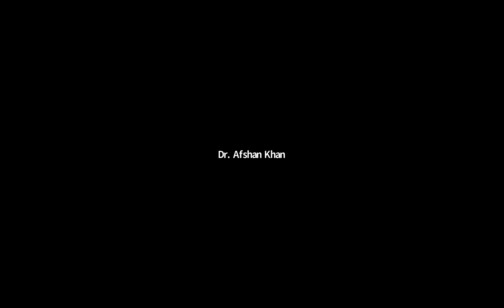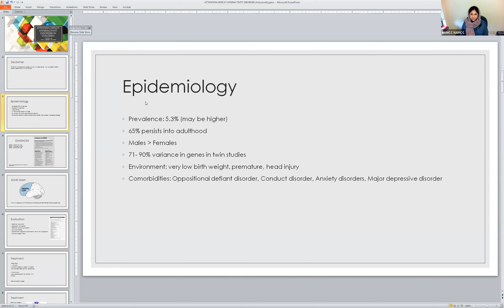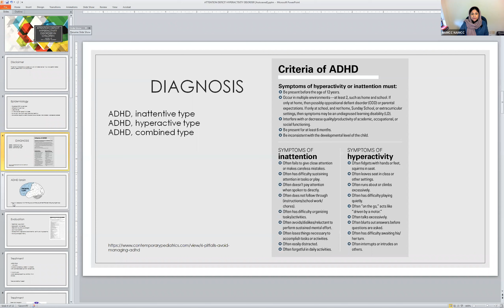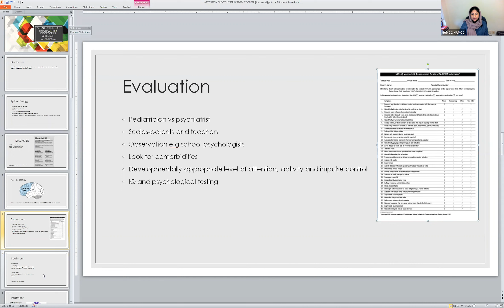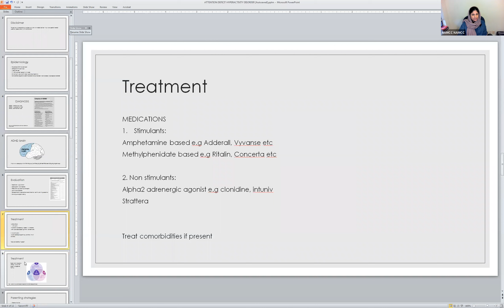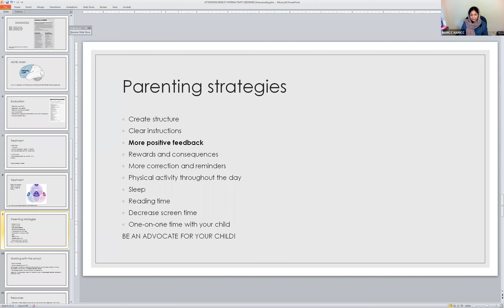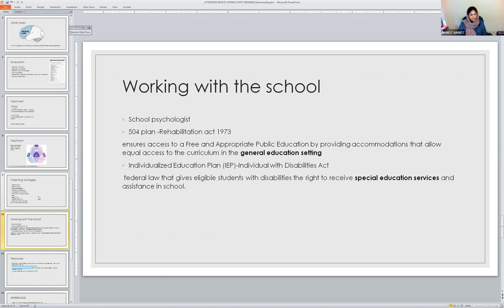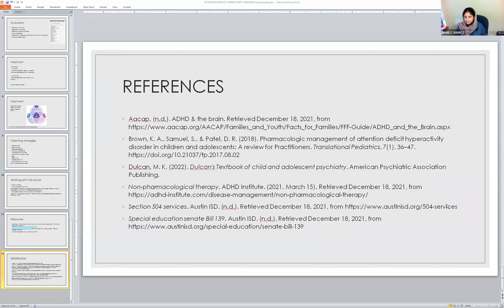13. Attention-Deficit/Hyperactivity Disorder(A.D.H.D) by Dr. Azka Bilal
Assalamualaikum,

This initiative is part of NAMCC commitment to the welfare of its community members. Inshallah this will be a series covering various mental health awareness topics for different segments of our community.

This will be at least once a month program, scheduled every third Saturday of the month. If we have more than one session then it will be communicated.

This week we are honored to have Sister Azka Bilal, M.D. Child & Adolescent Psychiatrist

Topic: Attention-Deficit/Hyperactivity Disorder(A.D.H.D)